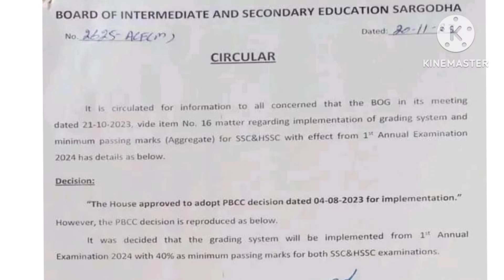Passing Marks 40 % 2024-2025|9th, 10th, 11th and 12th class |Passing Criteria changed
Passing Marks 40 %|9th, 10th, 11th and 12th class |Passing Criteria changed